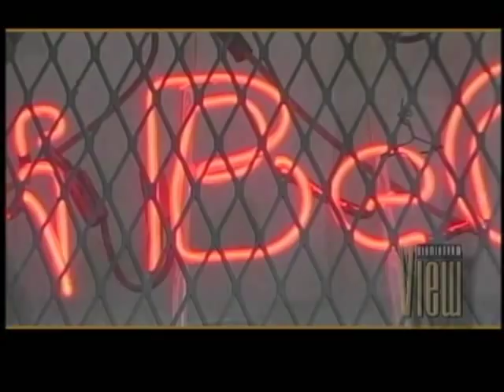BVTV Show 26- David Bowers, TriBeCa Fashions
The owner of TriBeCa Fashions talks about why he moved his trendy clothing store from the heart of trendy Southside Birmingham to downtown Ensley, which is undergoing a community revitalization.